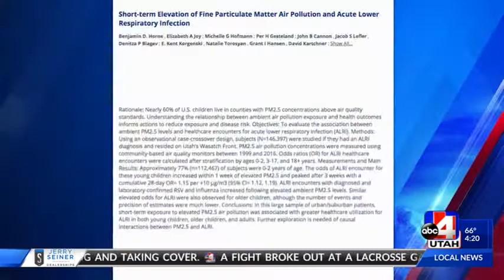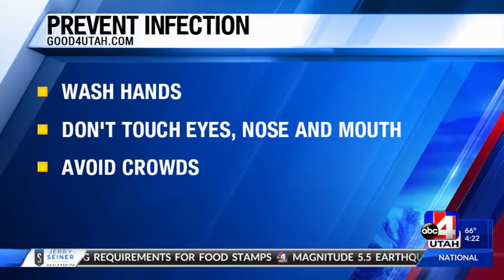ABC 4 News - Brief exposure to bad air triggers childhood lung infections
​Even the briefest increase in airborne fine particulate matter PM2.5 — which is made up of pollution-causing particles that are about 3 percent of the diameter of human hair — is associated with the development of acute lower respiratory infection in young children and leads to increased physician visits for affected children, according to newly published research by a team from Intermountain Healthcare, Brigham Young University, and the University of Utah.

The groundbreaking study, titled "Short-Term Elevation of Fine Particulate Matter Air Pollution and Acute Lower Respiratory Infection," involved almost 150,000 patients and is the largest study ever on the subject.

The research is published online in the American Journal of Respiratory and Critical Care Medicine, an American Thoracic Society journal — and has been reported in numerous professional and mass media outlets including the New York Times, The Guardian in the United Kingdom, Medscape, Science Daily, Infectious Disease News, and more.

"The most important finding of this study is that infectious processes of respiratory disease may be influenced by particulate matter pollution at various levels," says lead author Benjamin Horne, PhD, director of cardiovascular and genetic epidemiology at the Intermountain Medical Center Heart Institute. "The exact biological implications of the study's findings require further investigation."